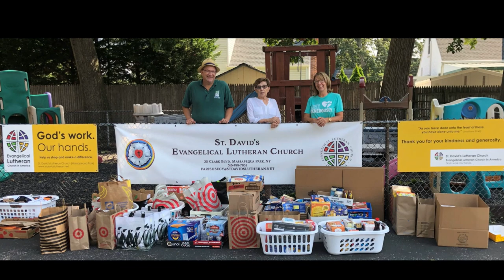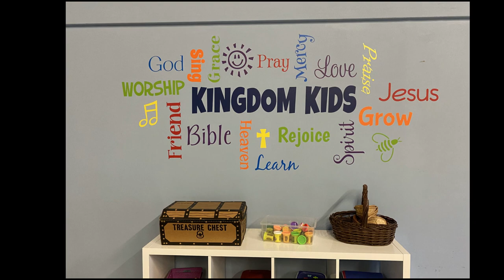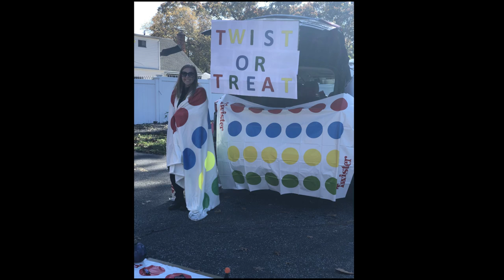Year in Photos at St David's - 2022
The Year in Photos at St. David's (2022)